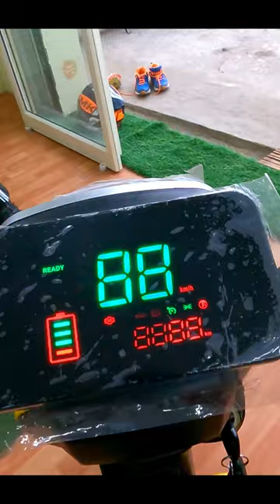Techo Electra saathi Electric scooter specifications & review in Kannada